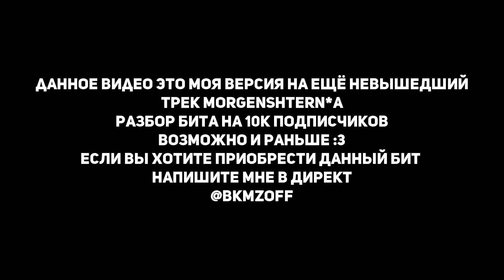MORGENSHTERN - ПАБЛО (СЛИВ ТРЕКА 2021)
Карта - 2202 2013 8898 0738 (Сбербанк)